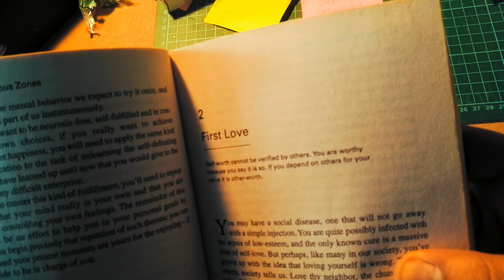I'm going start on Monday...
What excuses do you make?

I experienced so many feelings this week trying to follow up a video that did really well (compared to my others) just over a week ago.

The books I mentioned:
Your Erroneous Zones by Dr Wayne Dyer
Creative Confidence by David Kelley and Tom Kelley